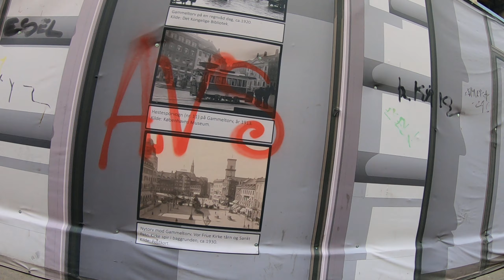Copenhagen Street Walking Tour on Strøget Shopping Street | Tourist Attraction |City Walk in Denmark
Hello Friends,
One more Fantastic video of walking tour on Shopping Street in Denmark Europe.
Today I am going to walk around the Famous Shopping Street in Copenhagen City in Denmark, today we are going for shopping & make fun. So watch Copenhagen with my GoPro Eyes...